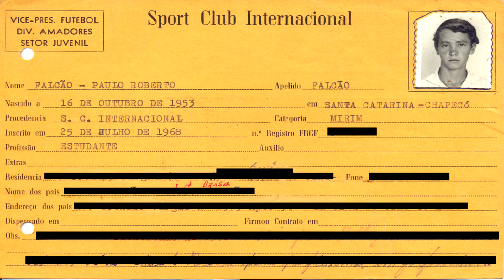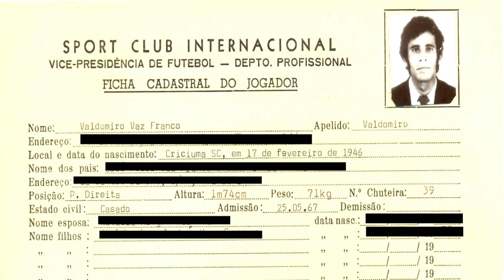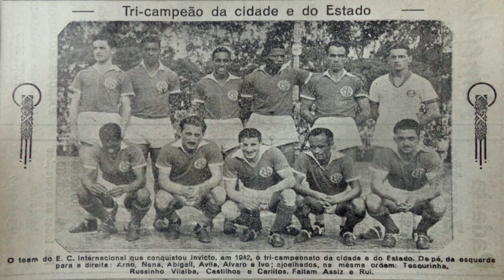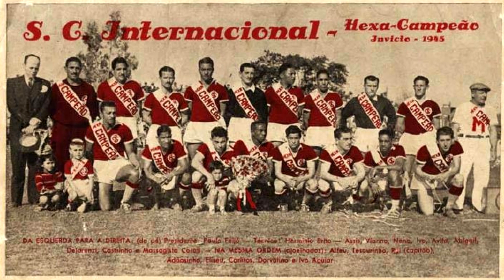ÍDOLOS DO INTERNACIONAL: OS 9 MAIORES DA HISTÓRIA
Fala torcedor colorado, esse vídeo é um pouco da nossa gloriosa história, os ídolos que ajudaram a construir a rica história desse que é um dos maiores clubes do futebol mundial, craques que se tornaram ídolos, temos aqui a nossa lista, quer saber quem são os nomes, vem com a gente, que só tem lenda!

0:00 (Introdução)
0:28 (Falcão)
1:29 (Valdomiro)
2:30 (Fernandão)
3:38 (Figueroa)
4:20 (D´Alessandro)
4:58 (Tesourinha)
5:42 (Larry)
6:29 (Carlitos)
7:24 (Ídolo 9)